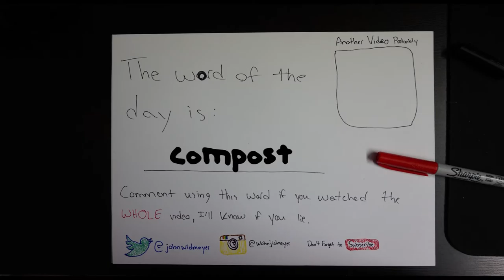FINALLY PLAYED SOMBRA (Spoiler: It was bad) - Overwatch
Keep an eye out for a vlog sometime this week(end), gonna try my hardest to make it dope!
If you enjoyed this video comment and tell me to do more!! Maybe even like ❤️